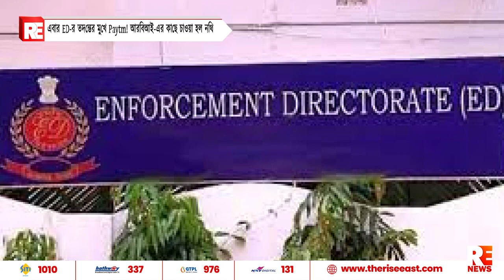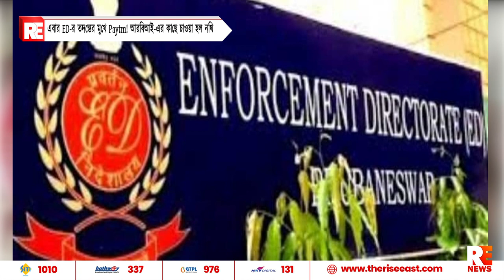এবার ED-র তদন্তের মুখে Paytm! আরবিআই-এর কাছে চাওয়া হল নথি